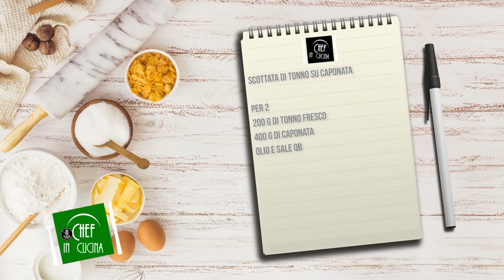Chef in Cucina - Scottata di tonno su caponata